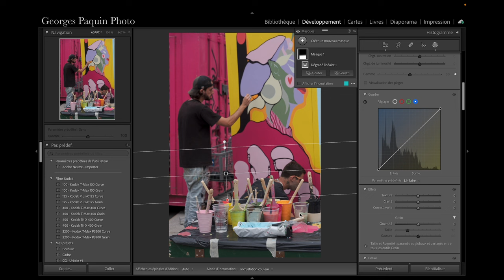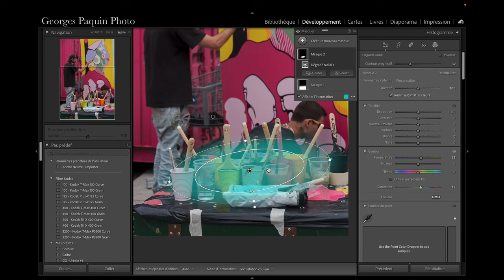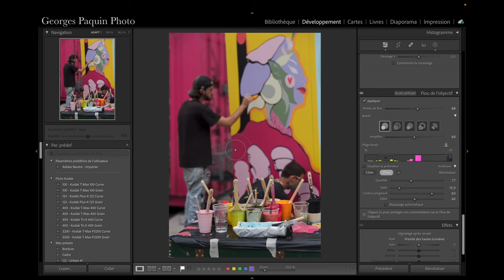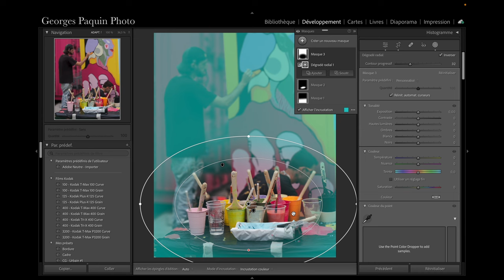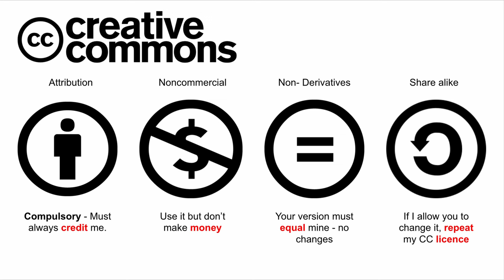La fonction "Flou de l'objectif"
La nouvelle fonction "Flou de l'objectif" est très utile pour isoler notre sujet.